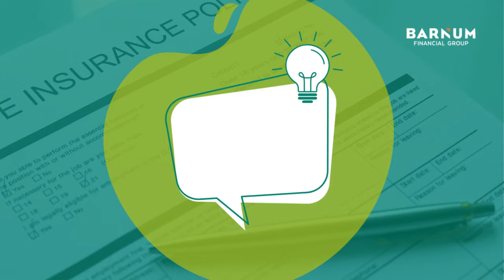Life Insurance Protects Against the Unexpected | Barnum Financial Group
Life insurance is about the unexpected. It’s natural for more tangible concerns to take precedence. Student loan debt, retirement planning, credit card debt, mortgage payments are all examples of more pressing money concerns. No one thinks about the unexpected, hence the definition of the term. As human beings we sometimes have tunnel vision to only perceive that which is in front of us.

Life Insurance is a different form of protection. It covers that which we cannot perceive. But it’s also not only about you, but what comes after you. Your loved ones. Those who you certainly do not want saddled with the debt you may leave behind. Purchasing life insurance is an important financial priority that you should not, and cannot, ignore.

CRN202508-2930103